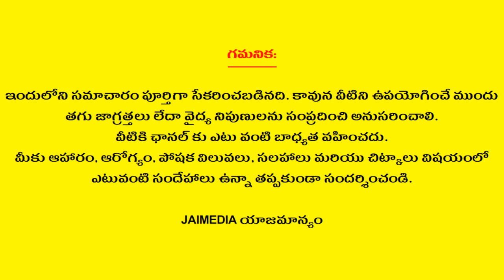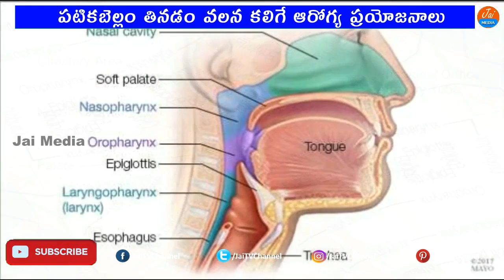Health Benefits Of Palm Sugar | Sugar Candy | Telugu Health Tips | Jai Media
Watch Health Benefits Of Palm Sugar Sugar Candy Telugu Health Tips Jai Media